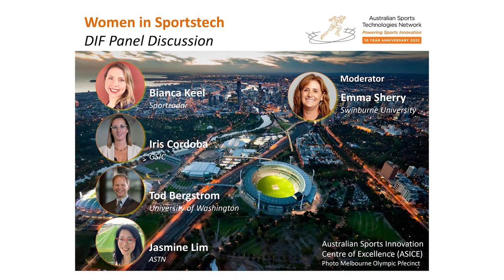Women in Sports Tech - DIF Panel Discussion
Women in Sportstech Panel Discussion for the Victorian Digital Innovation Festival